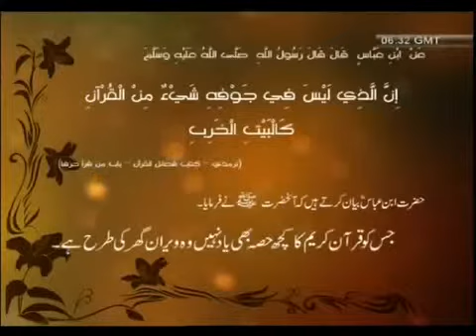Hadees 39 Arabic Urdu Hindi -- Veeran Ghar